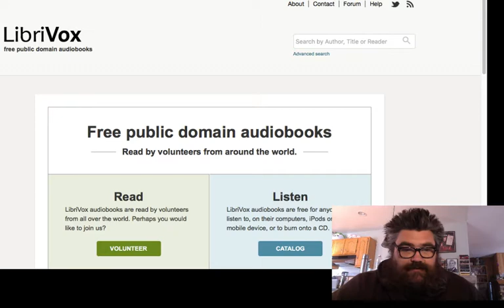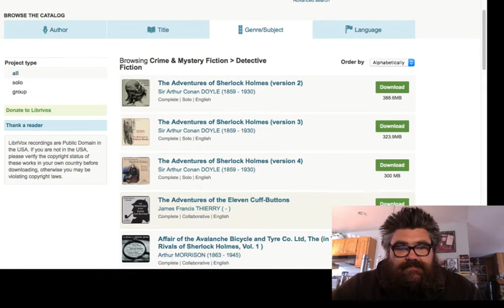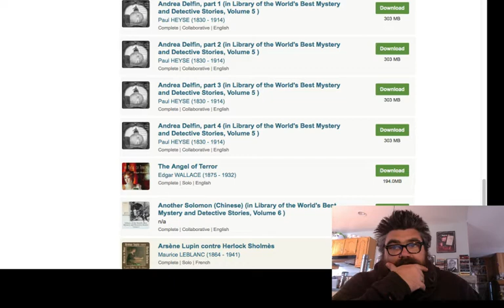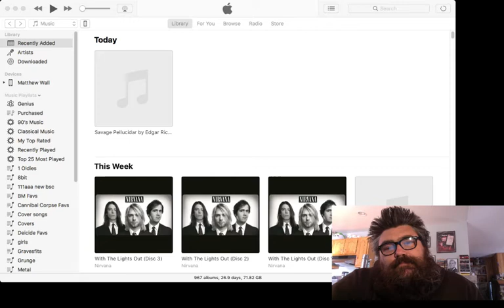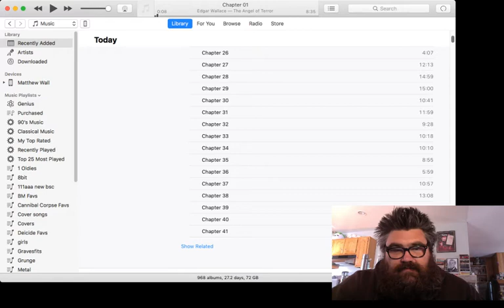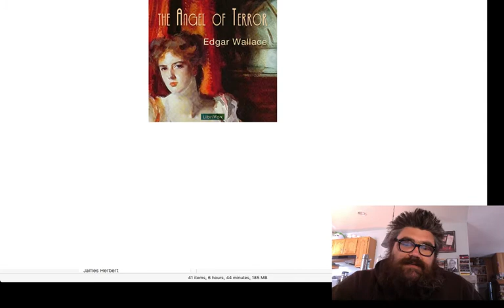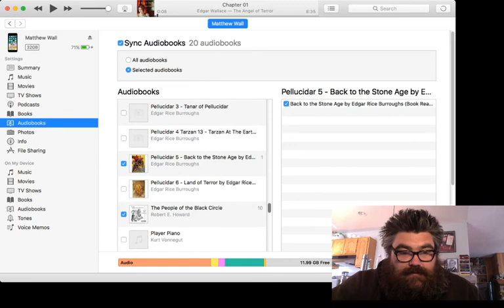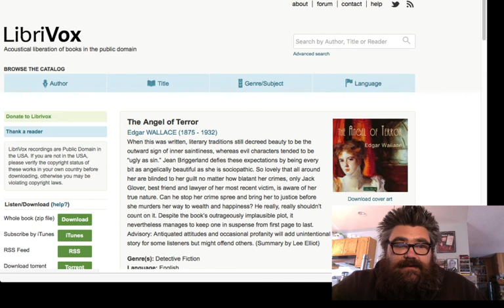How to get free audiobooks and how to turn mp3 files into audiobooks format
I hit a snag with this video and the scroll down menus do not appear in the video. Sorry about that. Will try to do a better job on my next one.

This is also a raw file meaning I could not edit it. Please be kind. Feel free to skip ahead. I wasn't able to my editing software to take this video.